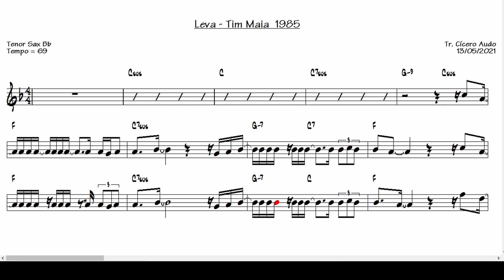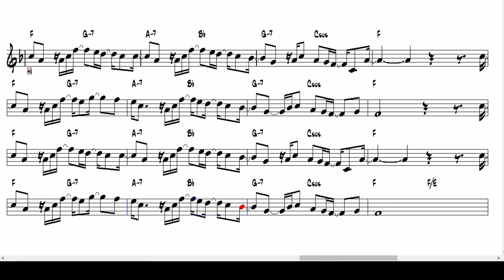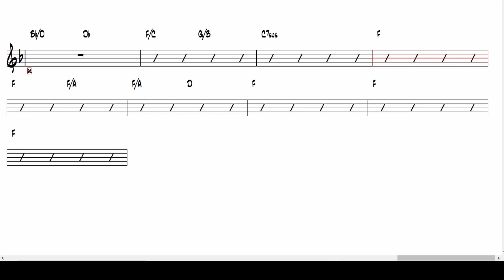Leva - Tim Maia 1985 (Tenor Sax Bb) [Sheet music]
Toque hoje mesmo esse grande sucesso nacional: Leva cantada por Tim Maia, composta por Paulo Massadas, Michael Sullivan, 1985 .